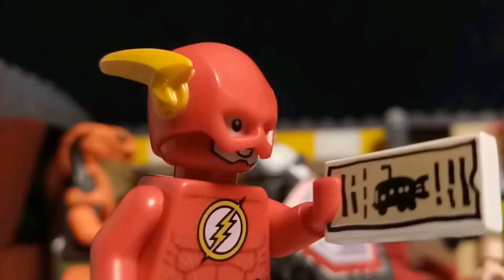Go for a ticket!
The new Spider-man movie has just been released and everyone in Brick'O town is excited to watch it, but things won't go as expected.

Animated at 15 fps

"Wayne John Bradley - Grunge Rock Instrumental" is under a Creative Commons (CC-BY 3.0) license